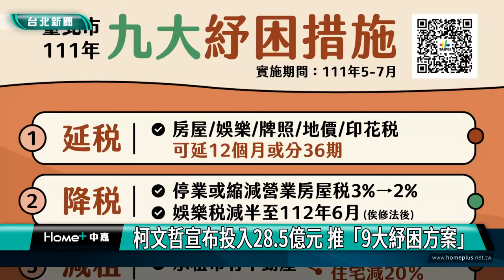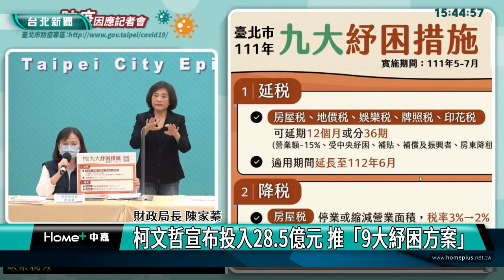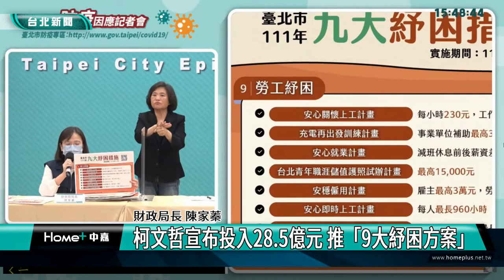勞工紓困|柯文哲宣布投入28 5億元 推「9大紓困方案」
柯文哲宣布投入28 5億元 推「9大紓困方案」

考量疫情衝擊經濟發展，台北市將啟動紓困振興計畫，包括延稅、降稅、減租、免租、延租、優息、補貼、企業融資、勞工紓困等九大項，補助經費高達28.5億元。